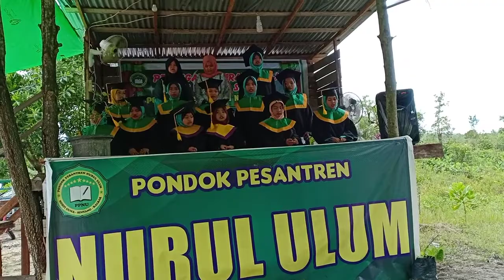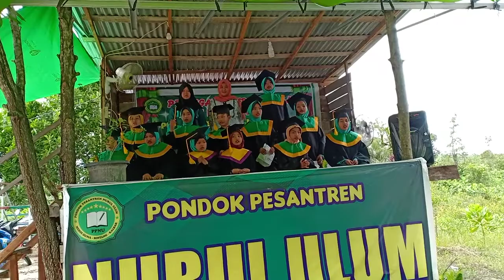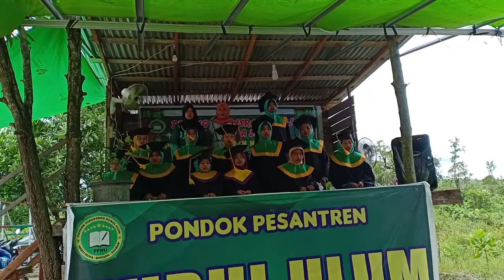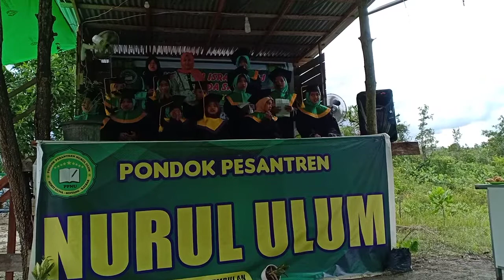wisuda naswa dan aqila